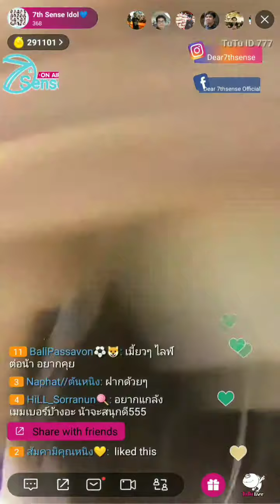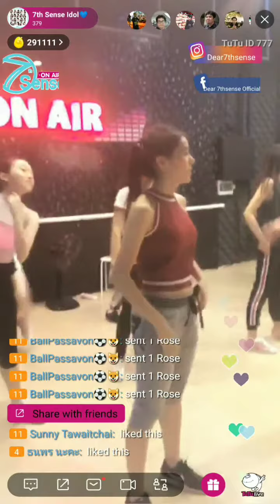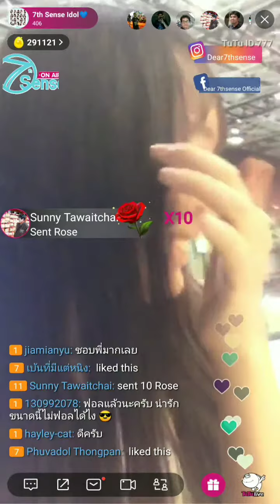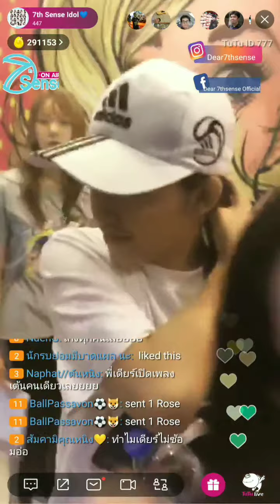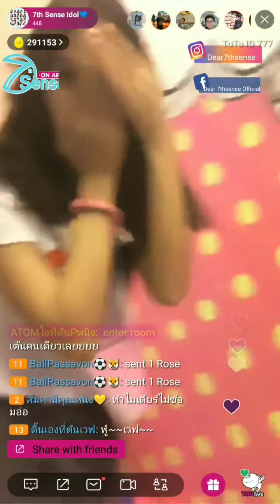(Short Record) Dear 7thSense TuTu Live 2018-08-05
Dear 7thSense

(Short Record - 7thSense Dancing Class Part Only)